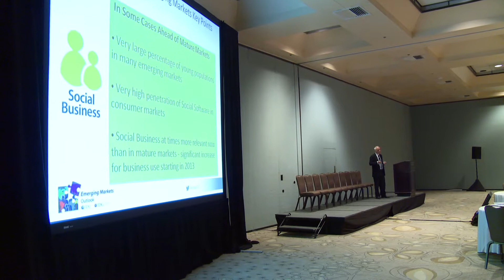Want Growth? Look at Emerging Markets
IT spend is growing faster in emerging countries than developed ones and that is not expected to change.  That was one message from an IDG Global Solutions/IDC conference in June 2013.  The marketers at the Santa Clara, CA event learned about the importance of IDC's 3rd Platform.  IDC Executive Vice President Philippe de Marcillac spoke with IDG Global Solutions Director Howard Sholkin...